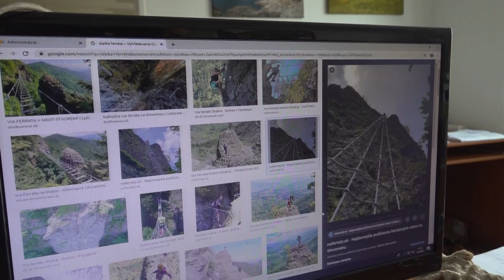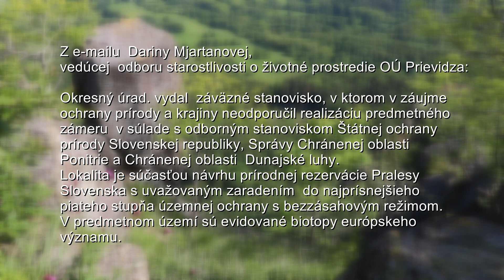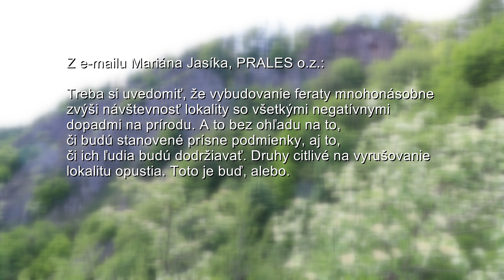Ferata na Veľký Grič nebude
Rozvoju cestovného ruchu v Handlovej malo pomôcť vybudovanie takzvanej feratovej cesty na vrchol Veľkého Griča.  Jedným z dôvodov, pre ktorý okresný úrad neodporučil jej výstavbu, je príprava vyhlásenia novej prírodnej rezervácie Pralesy Slovenska, do ktorej bude patriť aj Veľký Grič a jeho okolie.